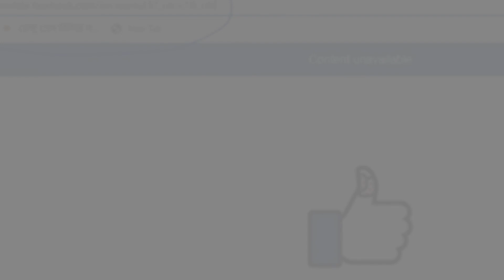ঢাকা বিশ্ববিদ্যালয়ে নারী শিক্ষার্থী লাঞ্চিত,কি ঘটেছিলো সেদিন রাতে ?। DU। Harassment। News Bangla 24।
মধ্যরাতে ঢাকা বিশ্ববিদ্যালয়ে এক নারী শিক্ষার্থীকে হেনস্তার অভিযোগ উঠেছে। অভিযুক্ত জিম নাজমুল সূর্যসেন হলের আবাসিক ছাত্র। রাজু ভাস্কর্যের সামনে ছবি তোলার সময় ফোন কেড়ে নেয় সে। চড় থাপ্পরও দেয়া হয় বেসরকারি বিশ্ববিদ্যালয়ের ঐ নারী শিক্ষার্থীকে। এর ঘণ্টা দুই আগে এক খিচুড়ি ব্যবসায়ীকে মারধর করে মোবাইল ও টাকা ছিনিয়ে নেয় অভিযুক্ত নাজমুল।